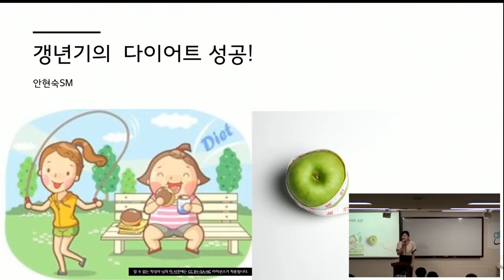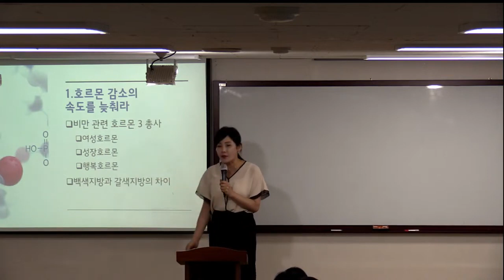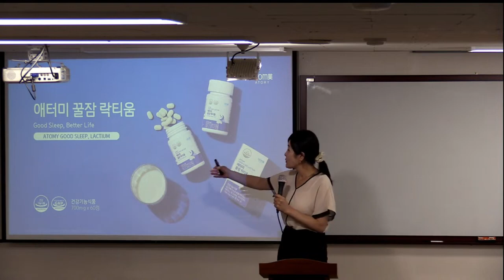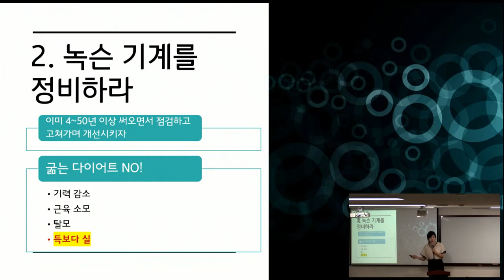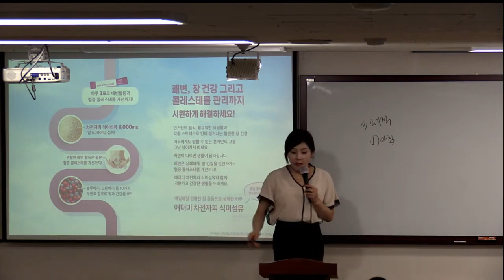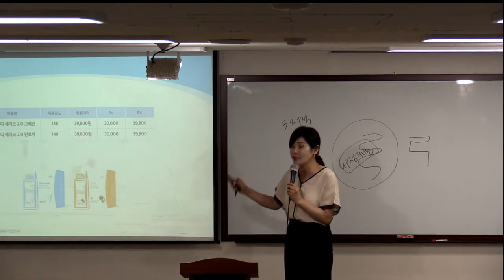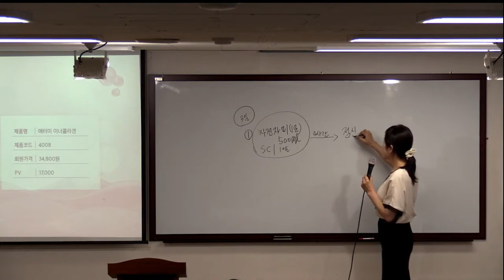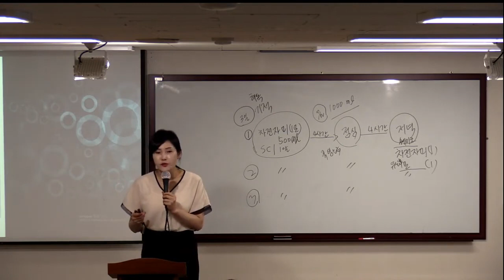TOP 제품 강의/안현숙SM